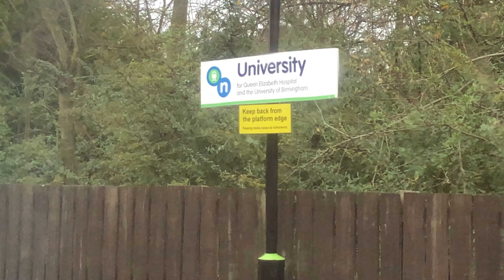West Midlands Railway 323 206 on XCL to Lichfield City.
Train: Hunters (?) Class 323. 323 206
Garage: Smethwick (?)
Line: Cross City.
Service: 2L27 09:55 Redditch to Lichfield City via Birmingham New Street.